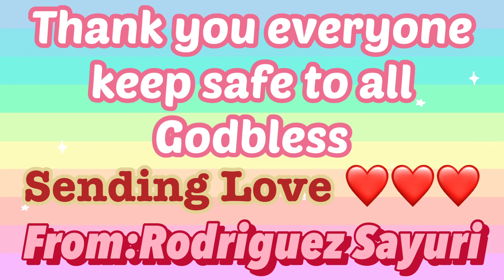SNOW SA AOMORI